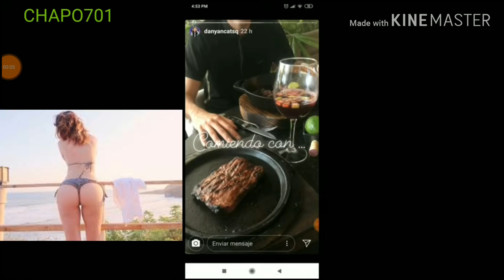ELLA es la NOVIA de DONATO *CONFIRMADO*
Deja en los comentarios que piensas de esta nueva relación y envia un saludo para mostrar  en el próximo  video.

COMENTA tu RANGO IMPORTANTE SABER ESO.

DONATO Y DANYANCAT
Donato y su nueva NOVIA
Ella es la NOVIA de donato
Donato tiene novia MEXICANA
Donato 11 millones y NUEVA novia
Donato invita a comer a su nueva novia
Donato habla SOBRE su novia
Donato quiere hacer cositas con su NOVIA
Donato es el mas sexy con su NUEVA novia
DONATO se tira pedos con su novia
Donato DONA 4599 DOLARES A DANYANCAT

danyancat es la novia de donatelo
Danyancat huele los pedos de donato
Danyancat sale a comer en México con donato
DANYANCAT tiene novio venezolanos